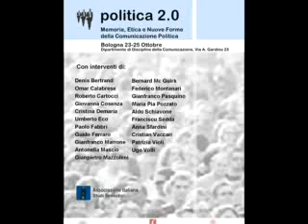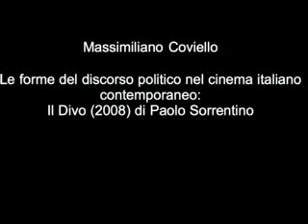Massimiliano Coviello (Quinta Parte) - Le forme del discorso politico ne Il Divo di P. Sorrentino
Dopo un lungo periodo di disimpegno dai temi politici e di rilevanza sociale che, in linea di massima,
ha caratterizzato il cinema italiano tra gli anni ottanta e gli anni novanta assistiamo a un periodo di
rinascita caratterizzato da un rinnovata necessità di confrontarsi con avvenimenti storici e fatti di
attualità molto dibattuti dallopinione pubblica e non ancora assimilati dal corpo sociale. Tra i fautori di
questo nuovo fermento che si sta producendo nel cinema italiano contemporaneo vanno annoverati diversi registi tra cui: Marco Bellocchio (Buongiorno, notte del 2003), Nanni Moretti (Il caimano, 2006),
Emanuele Crialese (Nuovomondo, 2006), Matteo Garrone (Gomorra, 2008), Paolo Sorrentino (Il Divo,
2008). Sarebbe un errore considerare limpegno sociale e limportanza etica di questi film solo sulla base
di un realismo tematico (il terrorismo, i fenomeni migratori, il crimine organizzato, la commistione tra
criminalità e politica, ecc.) e quindi tralasciando le modalità di rappresentazione e il discorso formale che
le singole opere mettono in gioco. Pur condividendo linteresse di critica e di pubblico che questi film
hanno ricevuto, lobiettivo del presente lavoro è quello di indagare, attraverso gli strumenti della
semiotica strutturale, le modalità di costruzione e di rappresentazione del discorso politico concentrandosi su un singolo testo filmico. Il Divo (2008) sfrutta differenti modalità di testualizzazione della storia politica italiana con lobiettivo di riattivare e rielaborare la memoria di eventi relativi al periodo di travagliata transizione dalla Prima alla seconda Repubblica. Soggetto privilegiato di questa ricostruzione è Giulio Andreotti (interpretato da Tony Servillo), uno dei principali protagonisti della storia politica italiana e rappresentante del più grande partito di massa, la Democrazia Cristiana. Per questo motivo, lanalisi si concentrerà sulle strategie di rappresentazione del corpo del capo e di spettacolarizzazione delle vicende che lo hanno coinvolto. A livello diegetico, non assistiamo alla pedissequa riproposizione di eventi ed esistenti, né ad una loro ricostruzione con il solo obiettivo di valutare le colpe o smascherare presunti colpevoli. In altre parole, Il Divo costruisce il suo discorso sulla storia politica italiana attraverso una messa in discussione costante dei testi che la hanno precedentemente veicolata o che ne erano parte integrante, in una tensione costante tra documentazione e rilettura di un passato traumatico. È il caso emblematico degli inserti audiovisivi in
cui si dà voce alle lettere scritte da Aldo Moro durante la sua prigionia ad opera delle Brigate Rosse. Il
film ne modifica in parte il contenuto e mostra gli effetti patemici sui soggetti politici a cui queste erano
indirizzate. Lanalisi si concentrerà inoltre sui modelli figurativi e sulle strategie narrative del monologo/confessione di Andreotti; la sequenza è un vero e proprio metadiscorso in cui emerge come la modalità del potere sia il valore centrale, se non lunico, nella costruzione del discorso politico.